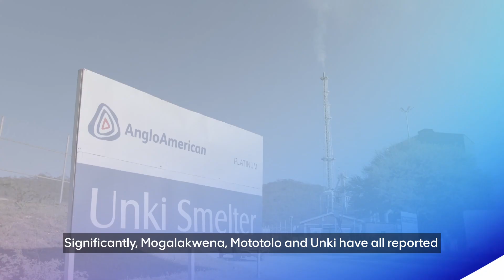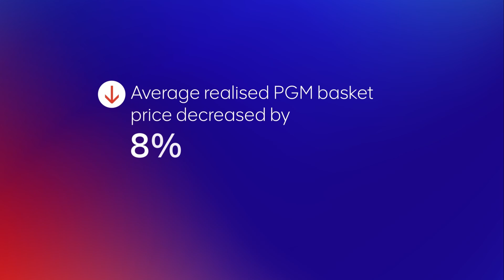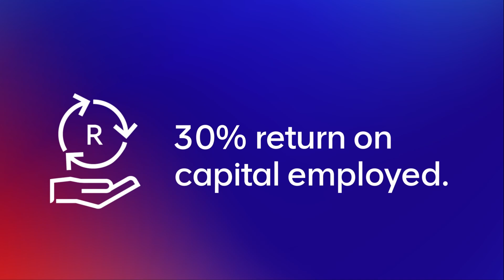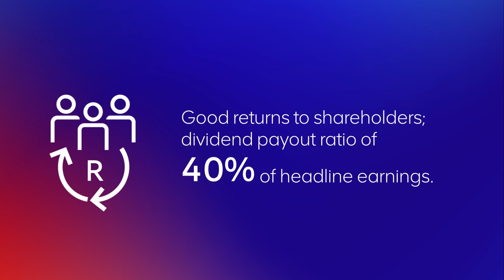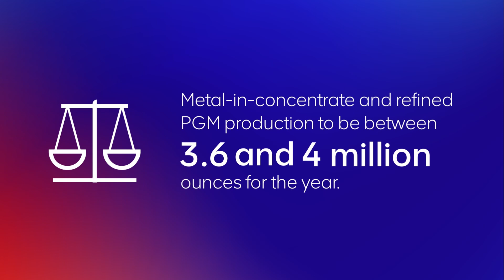Anglo American Platinum | Interim Results 2023